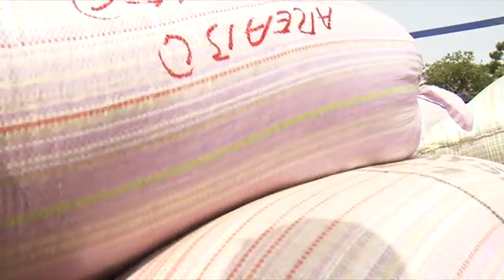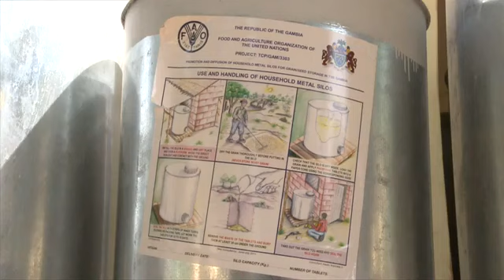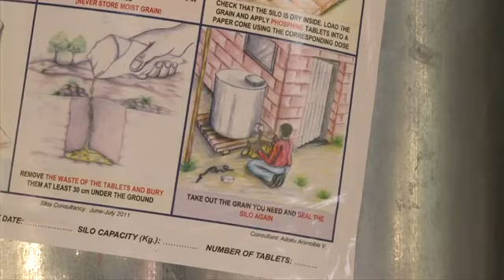WorldLeadersTV FAO UN FOOD AGRICULTURE ORGANIZATION